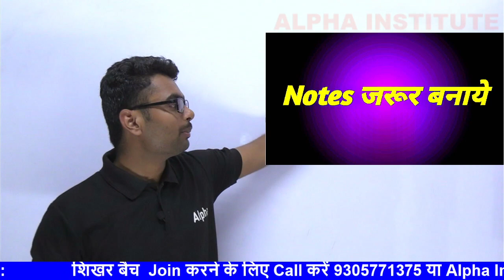मई से पढ़क बोर्ड 2023 टॉपर कैसे बने/how to get 90 in board exam 2023,/12th me topper kaise bane 2023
class 12 chemistry board exam strategy,
May 2023 se kaise padhe,
may se padhkar board exam mein 95% marks kaise laye,
may se padhkar kaise top kare 2023 me,
2023 board exam me top kaise kare,
class 12 topper kaise bane,
may se padhkar 90% marks kaise laye,
may se kaise pade 2023,
may se padhai kaise kare,
class 10 board exam strategy,
study plane from May  for board exam 2023,
2023 board exam me top kaise kare,
how to score good marks in class 12 cbse pcb,
may se padhakar 2023 ke topper kaise bane,
may se topper kaise padhte hai,
12th board exam strategy,
board exam strategy 2023,
may se padhkar board exam 2023 me topper kaise bane,
May se padhkar board exam 2023 mein 90% kaise laye,